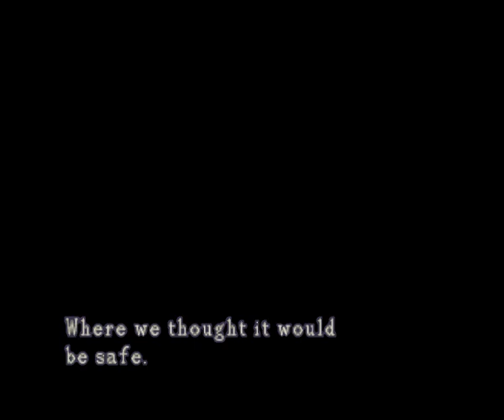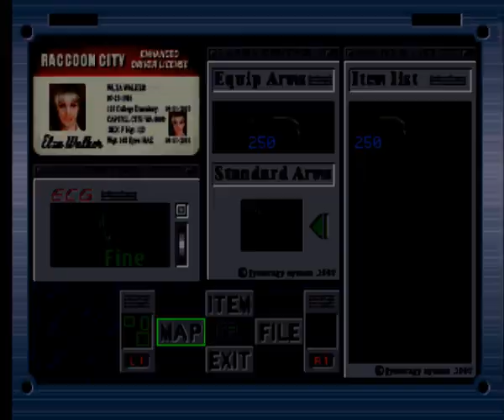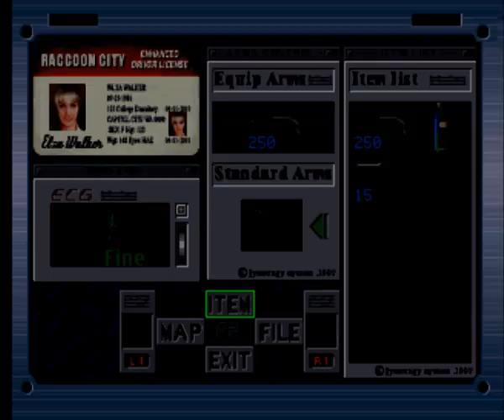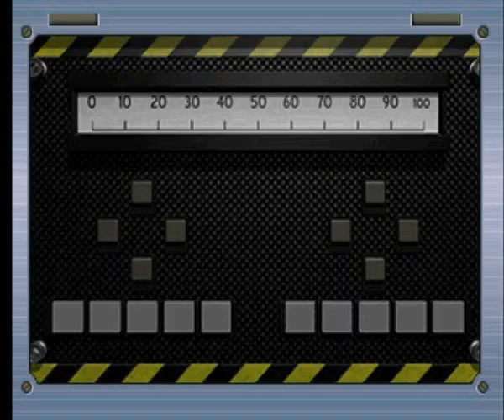[PS1] Biohazard 1.5 - Elza 1 - Карточки и коды участка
Осмотр-прохождение актуального билда MZD, проекта реставрации прототипа Resident Evil 2, за Эльзу Уокер.